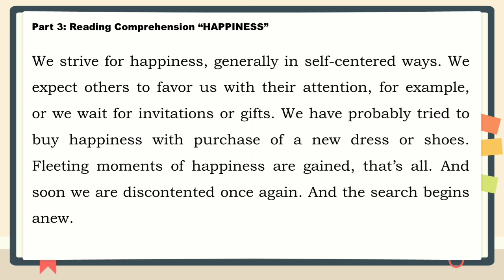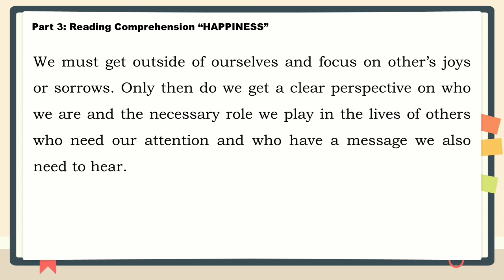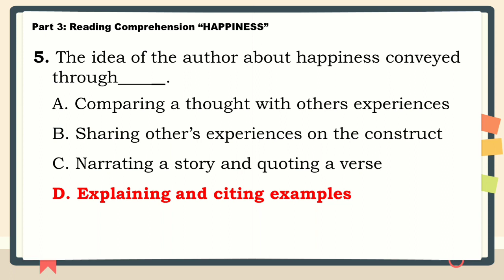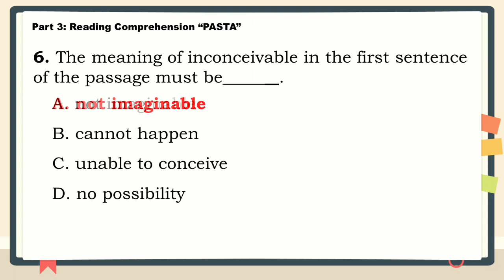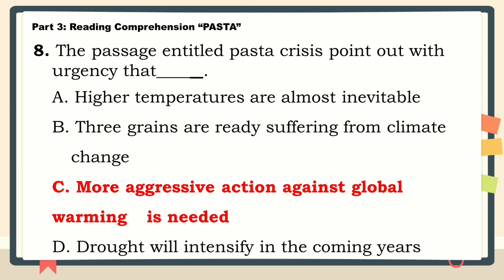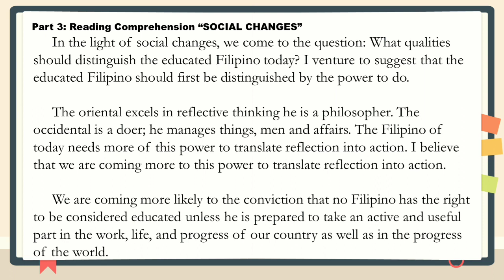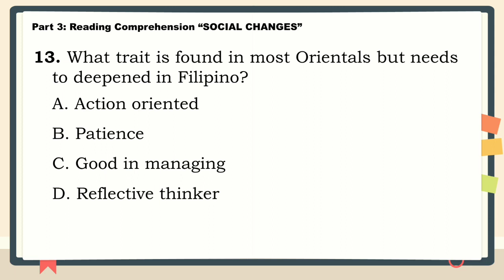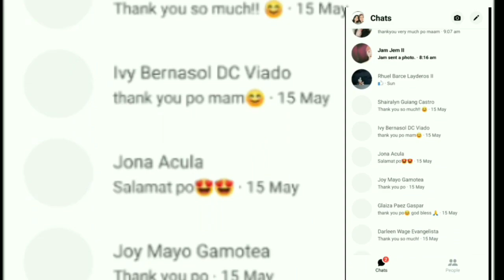PASSAGE: HAPPINESS,PASTA, SOCIAL CHANGES (CBEPT READING COMPREHENSION 2021 ) | PART 3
Vlog Title: PASSAGE: HAPPINESS,PASTA, SOCIAL CHANGES (CBEPT READING COMPREHENSION 2021 ) | PART 3

Hi Teachers! Hoping to be a part of DepEd? Then you will have to undergo screenings, interviews and of course a test! THE ENGLISH PROFICIENCY TEST (EPT).

In support to the government efforts in implementing social distancing and mitigating the spread of COVID-19, the Bureau of Education Assessment (BEA) halted the administration of various examinations, including the English Proficiency Test (EPT) for teacher-applicants. BEA shall resume the administration of EPT and other examinations once the Enhanced Community Quarantine (ECQ) in NCR is lifted, and approval is granted. However, those SDOs with EPT administration schedules prior to the ECQ shall be given priority should they still opt to have it administered using paper and pencil-based assessment. Currently, BEA is working with the Information and Communications Technology Service (ICTS) of Central Office in developing an online platform to cater various testing programs for online administration. This will be an option for the Division Offices (DOs) once it is fully operational. For the meantime, BEA is requesting the Schools Division Superintendents (SDSs) thru the Division Testing Coordinators (DTCs) to provide a list of schools that can serve as testing centers for an online examination.

Schools with the following requirements can serve as online testing centers:

A computer laboratory with at least 20 operational desktop computers with
Operating System: At least Windows 7
Memory: At least 1 GB RAM o Processor Speed: At least 1 GHz
Router and internet connection

This  video does not claim ownership to any materials uploaded. The main purpose of the reviewer is to assist examinees who chose to review online.

We are glad to know your thoughts, opinions and suggestions!

*Click HD to enjoy better video resolution.